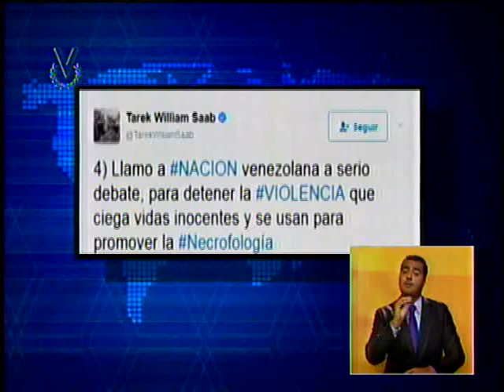Autopsia revela que Neomar Lander no murió por impacto de bomba lacrimógena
El defensor del Pueblo, Tarek  William Saab informó que los resultados de la autopsia realizada a Neomar Alejandro Lander Armas revelaron que el joven de 17 años de edad no murió por el impacto una bomba lacrimógena, como han difundido algunos medios de comunicación,